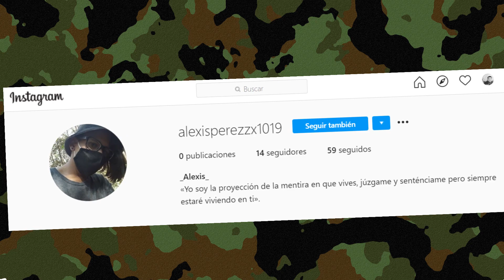☠☠ CAP 26...QUE ES LO PERO QUE PUEDE PASAR?☠☠💥💥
⭐⭐⭐ Comandos espero que todos se encuentren bien...hoy les traigo otro capitulo de esta historia...espero sea de su agrado
no olviden compartir 🙏🙏
darle like 👍👍